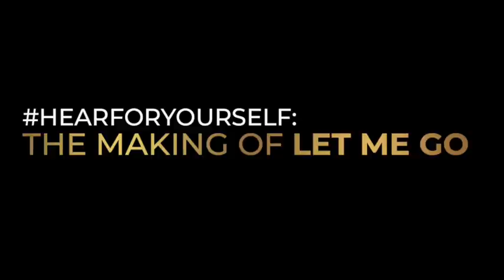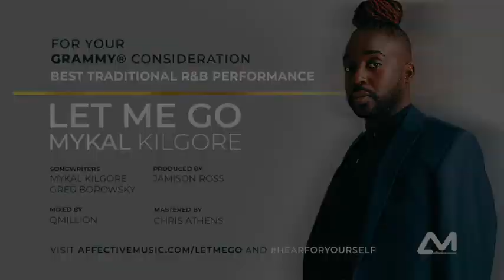HearForYourself: The "Let Me Go" Documentary: Ep. 3 Mykal Kilgore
Watch GRAMMY-nominated artist Mykal Kilgore go in-depth and explain his creative journey and thought process on working with Jamison Ross and David Hargrett to produce his hit single "Let Me Go", which has been nominated for Best Traditional R&B Performance.